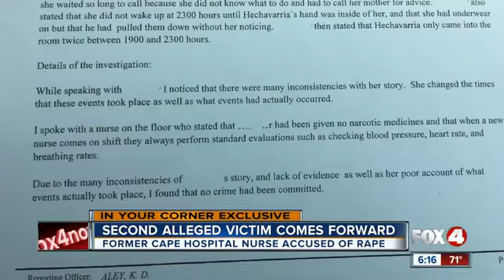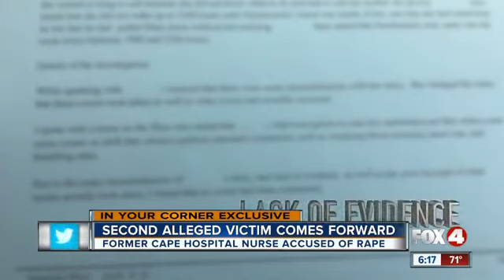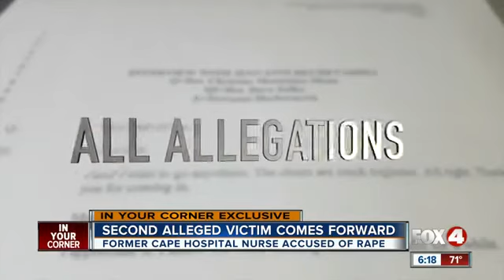Cape Coral Hospital Hires and Covers For Rapist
The whole Lee Health system is full of them.  If they aren't getting you one way, they'll get you another.